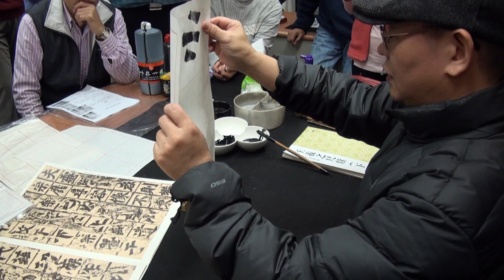20130111陳一郎老師【魏碑】基礎示範(一)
陳一郎老師【魏碑】基礎示範